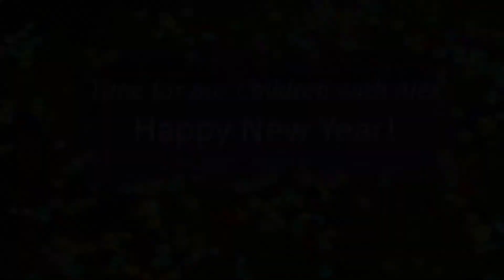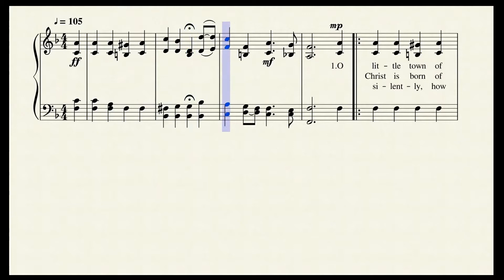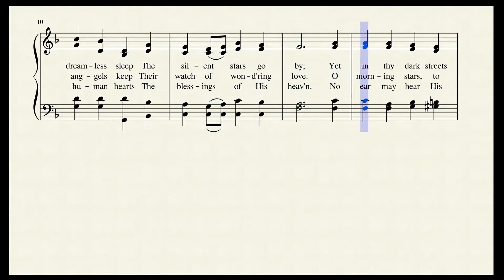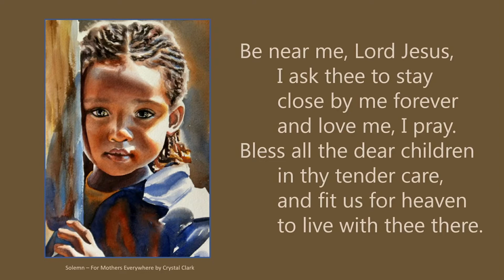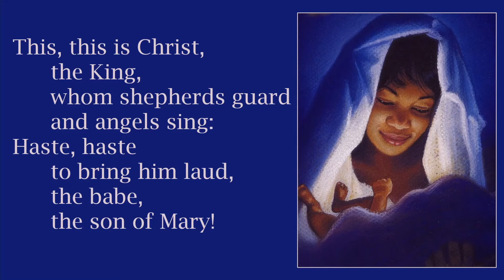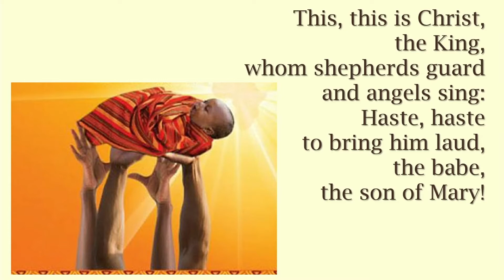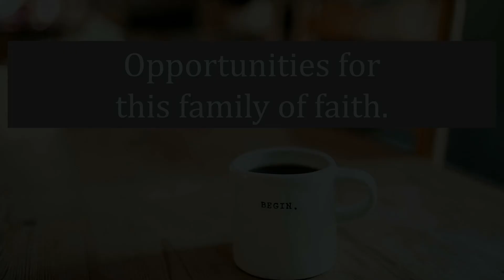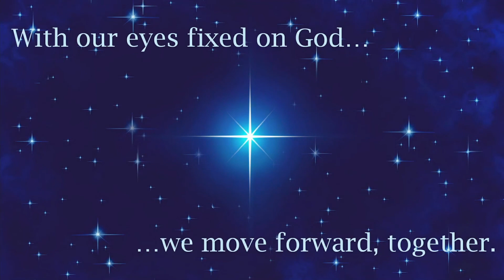Virtual Worship Service 1/3/2021